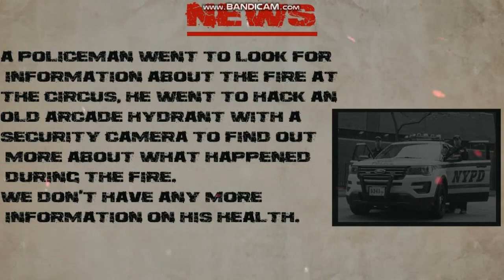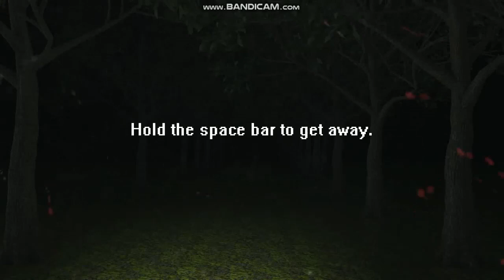THE LAST NIGHT DEMO GAMEPLAY LEVEL 1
creepy arcade games